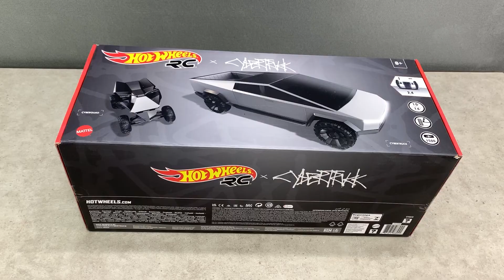테슬라사이버트럭 완구를 트라이얼 RC카로 개조하기 1/10 Trial Tesla CyberTruck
.hotwheel 1/10 size rc cybertruck
.313mm 휠베이스 차량에 사이버트럭(318mm)바디장착
.5-slot rotor 550motor 20t
.7.4v 배터리
Rockrawler